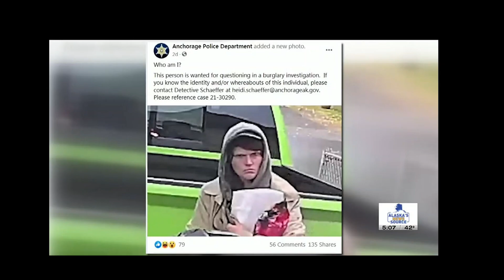Bait Bike Made The News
The Bait Bike videos made the news.